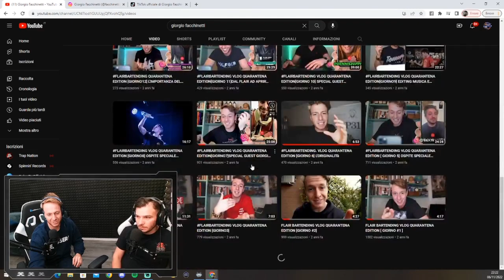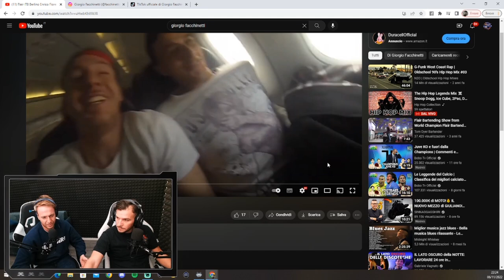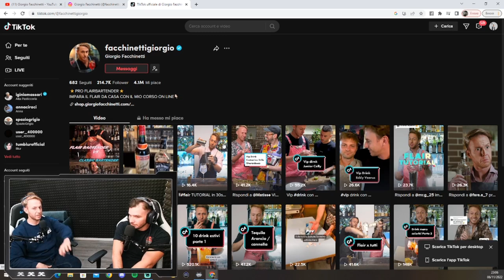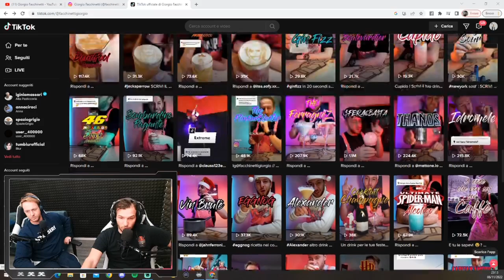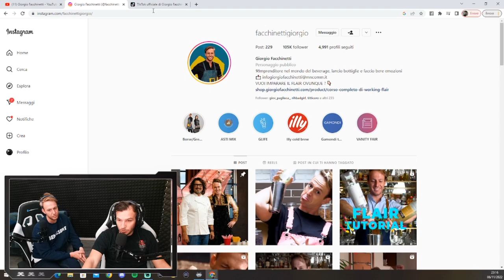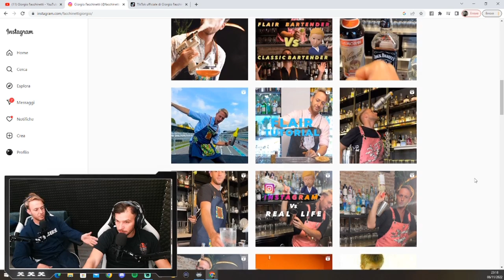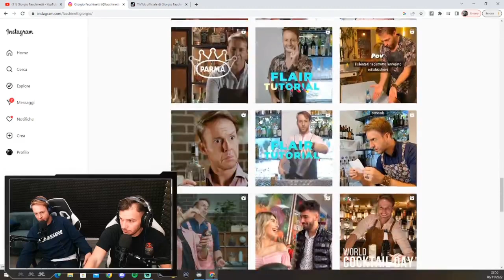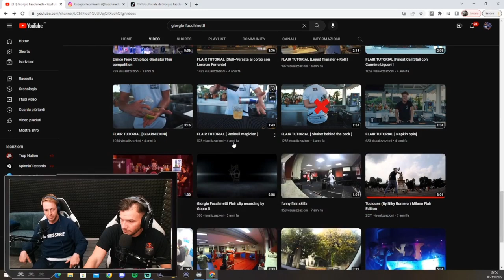Episodio 1 Giorgio Facchinetti “cosa può diventare un Flair Bartender”